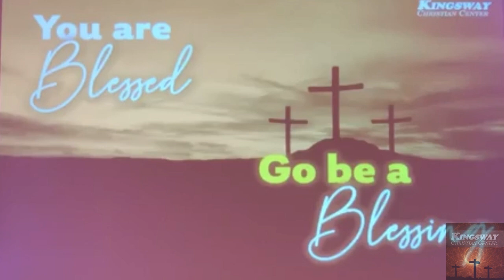March 5th, 2023 | Pastor Shawn Simon | Death to Life Pt. 1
Whether you're listening to a message for the first time or you need something more from one, we know that God is good, ALL the time!

This week, Pastor Shawn dives into the book of Luke, chapter 8. He shares some favorite  moments from the critically acclaimed show "The Chosen" and how the teachings of Jesus can be applied to our lives.